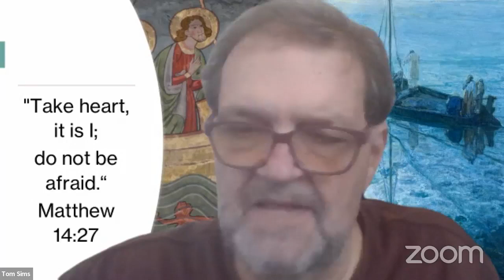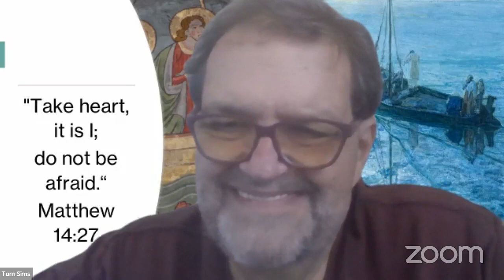Do Not Be Afraid It Is Me